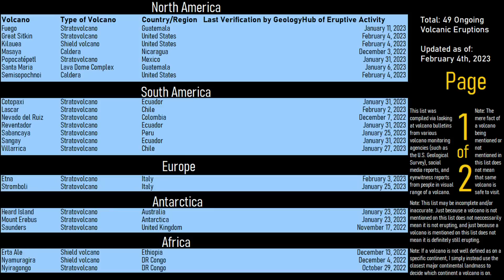This Week in Volcano News; East Epi Volcano Erupts, Changes at 3 Volcanoes in Japan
This week saw the new eruptions of 5 volcanoes across the planet. This included the East Epi volcano, Bayonnaise Rocks volcano, Lascar, Nishinoshima, and Chikurachki volcano. However, these new eruptions were not all which occurred this week. This video will discuss several of these volcanoes and the week's top volcano related news stories, as told and analyzed by a volcanologist.

Thumbnail Photo Credit: J.D. Griggs, U.S. Geological Survey, Hawaiian Volcano Observatory, Public Domain.

An additional special thanks to: @alakihihifo. Note: His footage shows a December 2021 eruption of the Hunga Tonga Hunga Ha'apai volcano.

Sources/Citations:
[2] NASA Worldview, EOSDIS Worldview, (Satellite imagery: NOAA-20 / VIIRS, Terra / MODIS, Aqua / MODIS),
[20] Newcombe Megan E., Plank Terry, Zhang Youxue, Holycross Megan, Barth Anna, Lloyd Alexander S., Ferguson David, Houghton Bruce F., Hauri Erik, Magma Pressure-Temperature-Time Paths During Mafic Explosive Eruptions, Frontiers in Earth Science, Volume 8, 2020, DOI: 10.3389/feart.2020.531911, ISSN: 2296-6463, CC BY 4.0

0:00 Fuego Erupts
0:30 This Week's Top Stories
1:08 East Epi Eruption
2:15 Chikurachki Eruption
3:15 Changes at 3 Volcanoes
4:17 List of Erupting Volcanoes
4:30 Conclusion